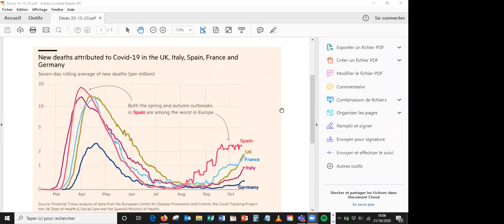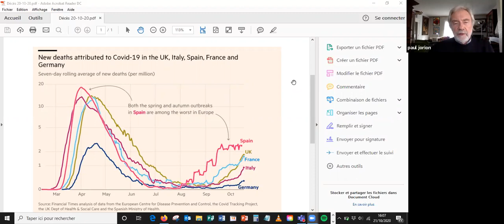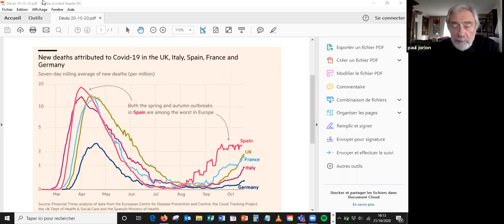Paul Jorion - L'Après-Covid - 5. L'Europe et la France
Impréparation / Improvisation / Cacophonie
Université Catholique de Lille
La Chaire Éthique, Technologie et Transhumanismes